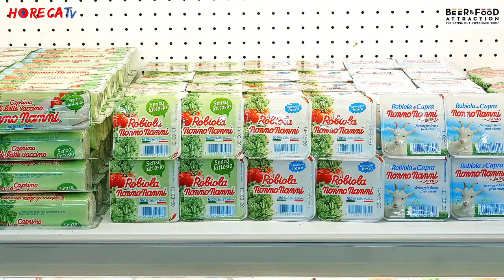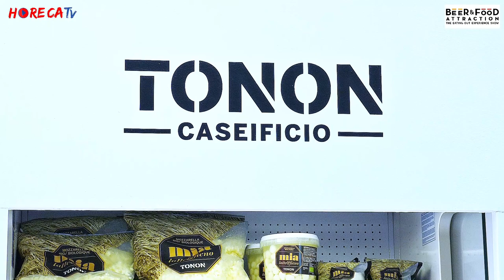BEER&FOOD ATTRACTION 2020 - Intervista con Luca Galuppo di Nonno Nanni Latteria Montello SpA